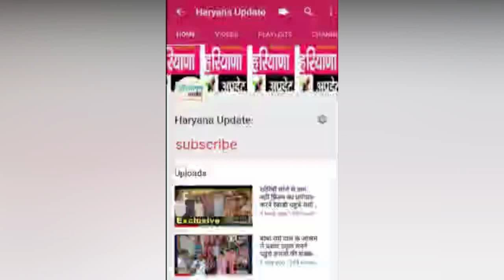राशन डिपो धारक पर लगे गंभीर आरोप गांव धडून्डा